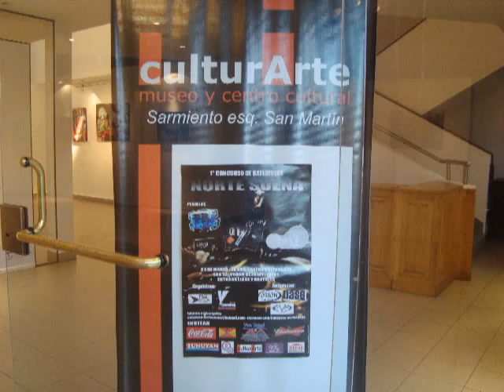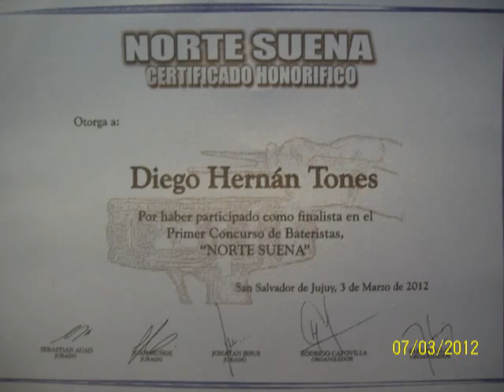Concurso Norte Suena 1ra edicion (Jujuy 2012)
Audio de consola del dia 3 de marzo de 2012 en el Concurso Norte Suena, provincia de Jujuy, junto a musicos de dicha provincia.

Bateria: Yamaha Stage Custom (10,12,14,22)

- Doble pedal dw 7000

- Redoblante Black Panter 13" X 5" y Mapex 10" X 5"

- Platillos: Orion Solo Pro y Sabian Modelo B8 Pro